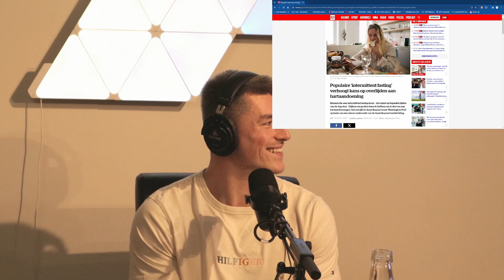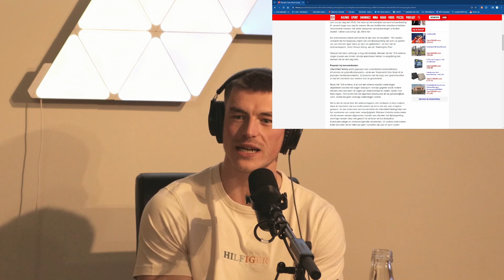Fatloss Coach Michiel | Optimaliseren VS. Maximaliseren, De Kracht Van OMEGA-3, Start Eigen Praktijk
BioHackers Podcast #62 - Michiel Van Puymbroeck

Betreed de fascinerende wereld van lichaamsbalans en welzijn met de nieuwste aflevering van de BioHackers Podcast, waarin we health- en fatloss coach Michiel van Puymbroeck verwelkomen.

Michiel is een expert in het vinden van de juiste balans in je lichaam. In deze aflevering bespreken we het optimaliseren versus maximaliseren van je lichaam, en biedt Michiel talloze tips en trucs voor het op een gezonde en duurzame manier verliezen van lichaamsvet en het opbouwen van spiermassa. We duiken dieper in de kracht van specifieke supplementen, waaronder Michiel's favoriet, OMEGA-3.

Maar dat is niet alles! Spannend nieuws: vanaf de zomer van 2024 lanceert Michiel zijn eigen Personal Training Praktijk, waar hij een werkelijk unieke ervaring zal bieden. Verwacht state-of-the-art faciliteiten, inclusief een sauna en ijsbad van BioHackers, om je lichaam en geest optimaal te ondersteunen op je reis naar welzijn.

Mis deze boeiende aflevering niet, waarin we dieper ingaan op de geheimen van een gebalanceerd en gezond lichaam. Luister nu en ontdek hoe je jouw gezondheidsdoelen kunt bereiken met Michiel van Puymbroeck en de BioHackers Podcast.